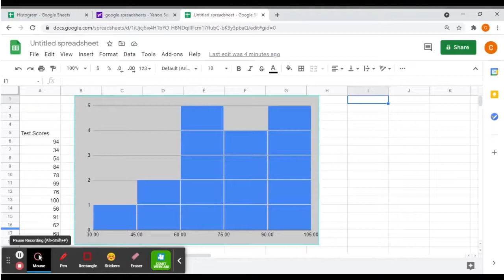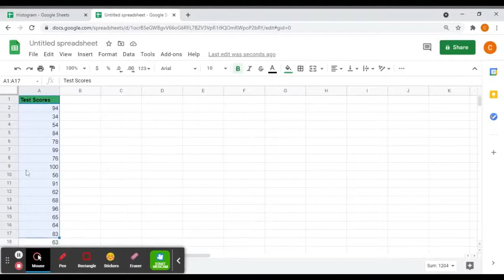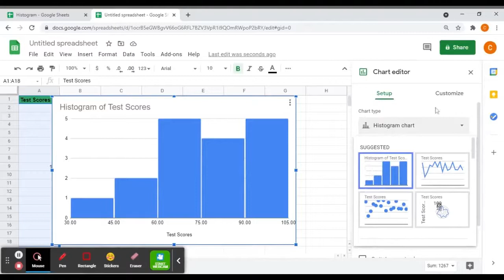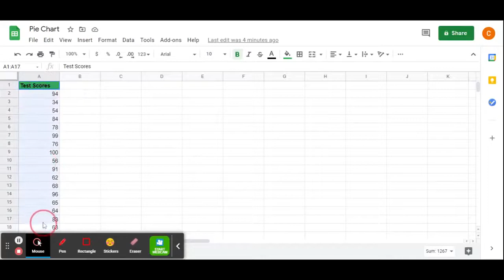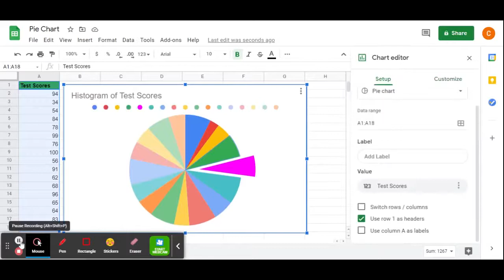Make Pie Chart and Histogram in Google Spreadsheets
Learn how to easily make a Pie Chart and Histogram in Google spreadsheets, a spreadsheet platform like Microsoft Excel, in 4 MIN! Pie charts are an excellent way to visually represent data by percentages(size like in a piece of a pie); which histograms do a great job representing data by value and frequency.  Hope this video help you great your own histogram and pie chart in sheets [google sheets].
Export the graphs by downloading as PDF.

Timestamps:
00:00 - Learn how to make Histograms
02:37 - Learn how to make Pie Charts
04:15 - New Video & Outro

|-Fun Fact-|
Histograms were first introduced in the 1980s by Karl Pearson.

Misspelled Tags:
piechart in sheets
histogrm in sheets
pi chart in gogle sheets
histgram in google sheets
hitogram in google sheets
piechrt in google sheets